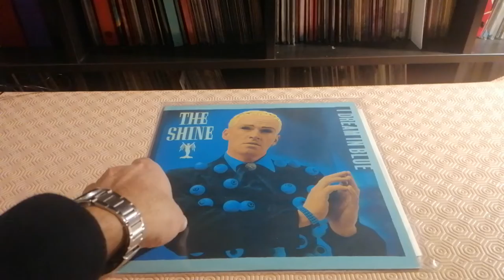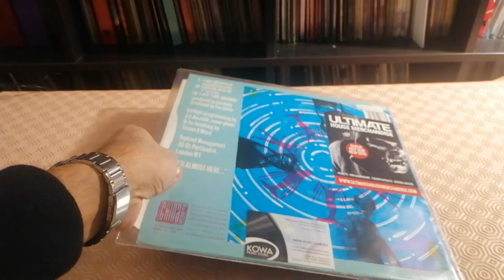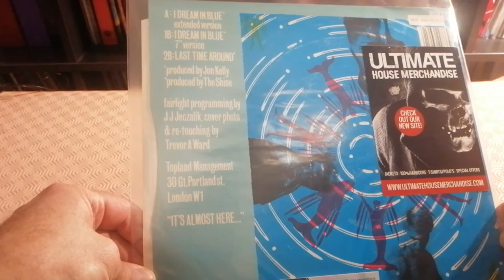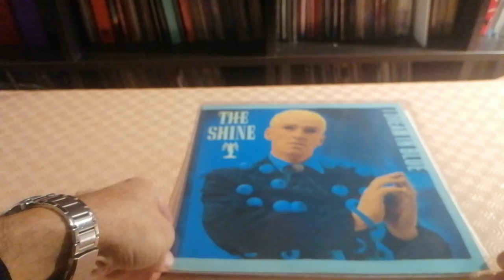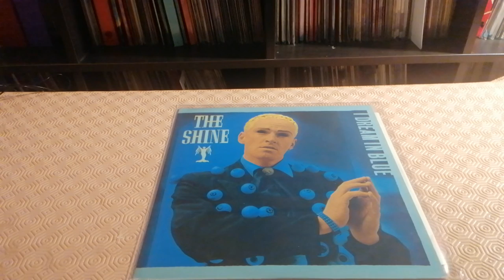Radio Séries Spéciale The Shine - I Dream In Blue 1986 UK 12" Version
New Wave Maxi Single I Dream In Blue Extended Version 12" UK 1986 China Records